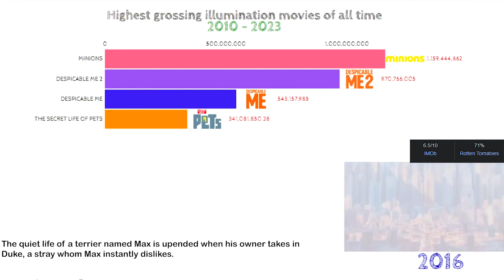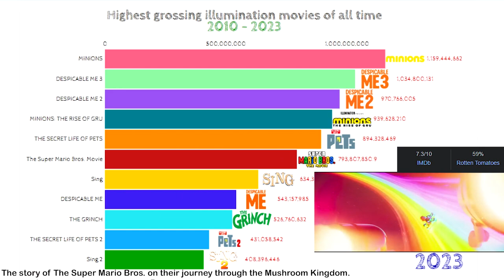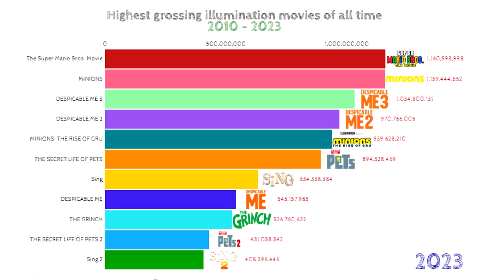Best illumination movies ranked (2010 - 2023) | highest grossing illumination movies ranked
Top 10 Highest grossing iillumination movies(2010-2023) ranked.

Are you looking for the best illumination movies of all time? Look no further! In this video, we'll share with you a list of the highest grossing illumination movies of all time.

This list includes some of the most popular and well-known illumination movies, ranked by how much money they've made. Whether you're a movie fan or not, this list is a great resource for finding out about the best illumination movies of all time!

The Super Mario Bros. Movie was released by Illumination in 5 April 2023. Since Illumination's founding in 2017, the company has released 13 feature films, including the incredibly popular Despicable Me franchise and various adaptations of Dr. Seuss's famous books.

Illumination has a modest filmography when compared to other animation studios like Pixar or DreamWorks Animation. However, the studio's films frequently have success at the box office. The films produced by Illumination range in quality, from the Sing series to Super Mario Bros. to Minions.

illumination movies ranked - top grossing illumination movies ranked - best animated movies 2023